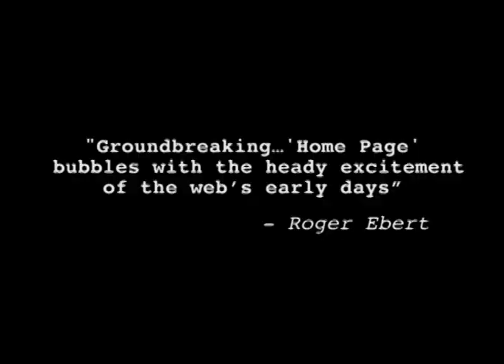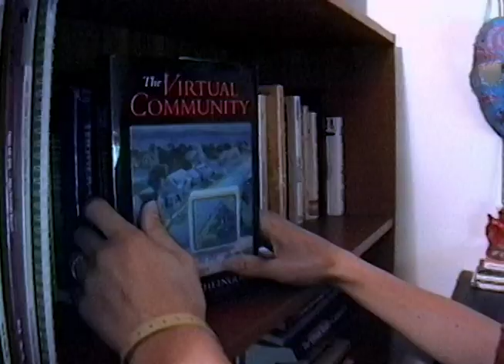Home Page Documentary Trailer Directed by Doug Block | Passion River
Synopsis: Before the use of the Internet became as habitual as watching television, documentarian Doug Block examined what people were doing in the novel world of cyberspace. At the center of Block's documentary is Justin Hall, one of the early proponents of creating a virtual world where all the intimate details of one's personal life could be displayed. Through Hall and several other early web users, Block shows how the Internet has drastically altered the line between personal and private.